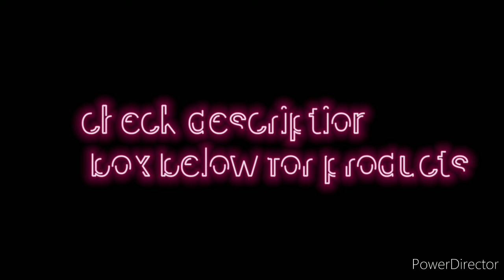smartPuppyThatYouWillFallInLoveWith|babbby smart| kid puppy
This video is made by my content creator in case u have any scruples regarding my video please contact me . this video is being uploaded on the permission of my creator .

for products check down description below:-
1:-UEETEK Dog T-Shirt Summer Puppy Shirt Vest Soft Comfortable Pet Clothing Casual Pet Dog Clothes Pink
2:-Kitty & The Woof Gang Red Check with Hood Dog Summer Apparel/T-Shirt/Tees/Hoodie | Dog Clothes for Puppy | Puppy Clothes Dog Dress Cat Clothes | Comfortable Pet Clothes (10In-XS)
3:- cotton white colour kurti for women
4:- stainless build quality